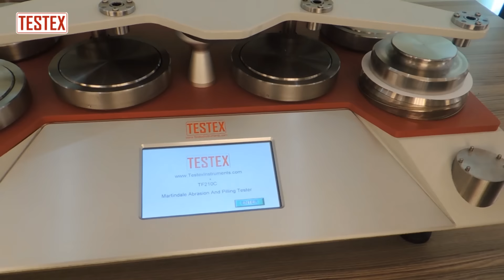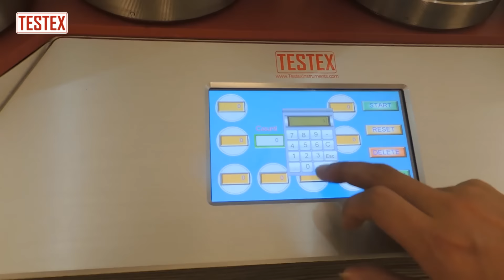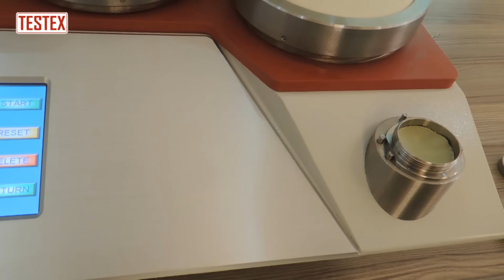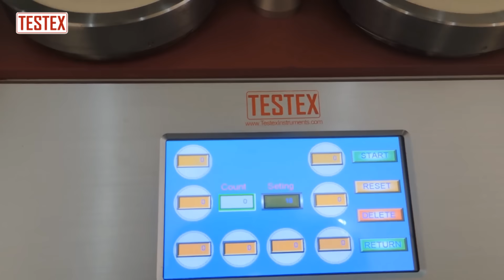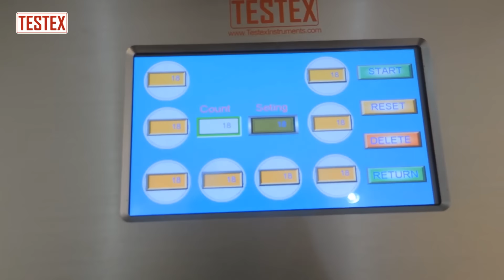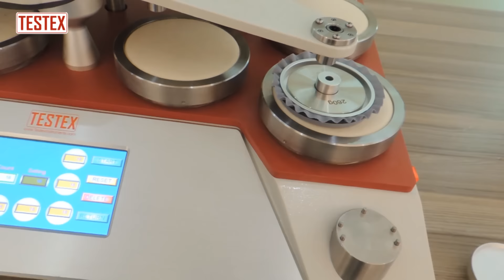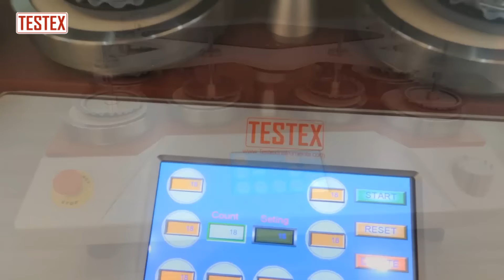Martindale Abrasion Tester, Martindale Pilling Tester, Martindale Abrasion and Pilling Tester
Martindale Abrasion and Pilling Tester. To determine the abrasion and pilling resistance of all kinds of textile structures. Samples are rubbed against known abrasives at low pressures and in continuously changing directions. The amount of abrasion or pilling is compared against standard parameters.